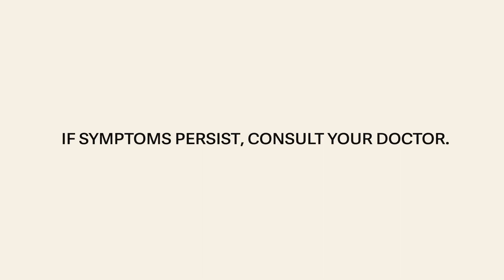Showcase your NaturalPowerOfVoice with Kamillosan M Spray!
Don’t let sore throat get in the way of showcasing your NaturalPowerOfVoice! Contains active healing ingredients to relieve sore throat, find out how Kamillosan M Spray cares for your throat naturally!

Chamomile Extract, Methyl Salicylate, Peppermint Oil, Sage Oil, Anise Oil, Dwarf Pine- Needle Oil, Bergamot Oil, and Cineol is the generic name of Kamillosan.